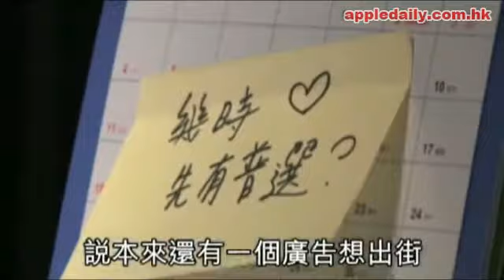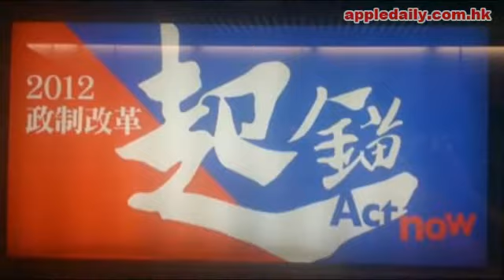中共「政制改革」如陸上行舟：大海「起錨」變成「汽車死火拋錨」！